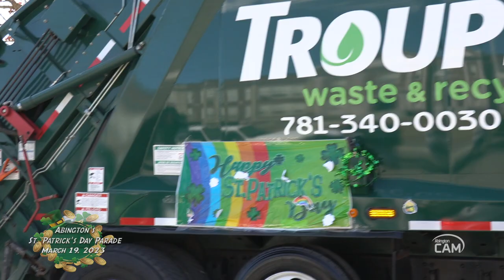Abington's St Patrick's Day Parade; March 19, 2023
Abington's 43rd Annual St. Patrick's Day Parade stepped off on March 19, 2023. Chris Nagle & Kevin Whalen provide commentary on the parade and the many who participated in this event.